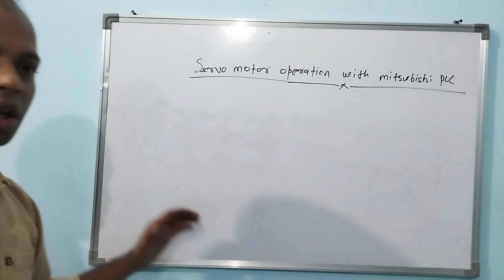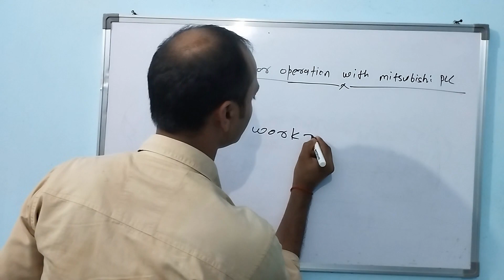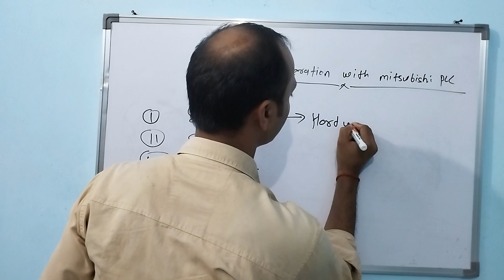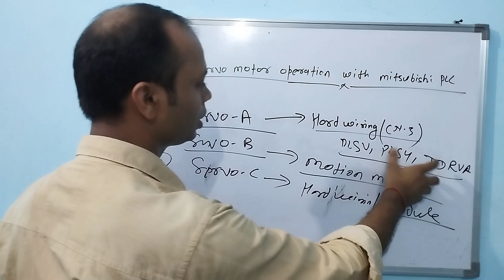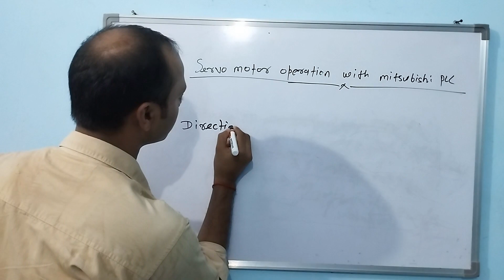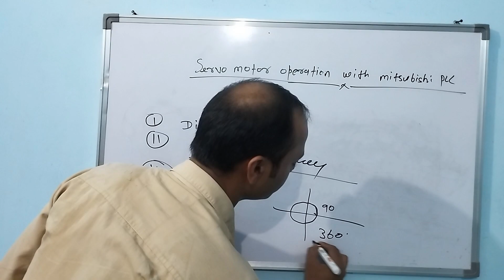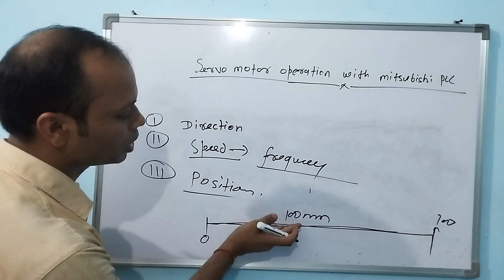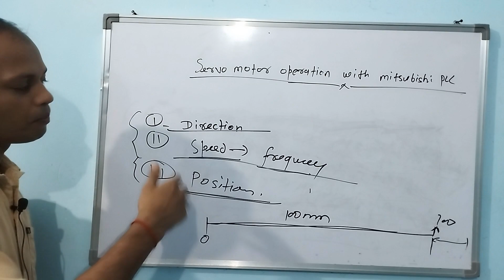servo motor basic lecture | mitsubishi servo drive programming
Hi

i will cover all topics in upcomming lecture